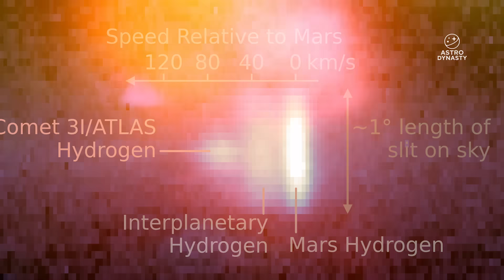3I/ATLAS Is FLICKERING as It Approaches EARTH — And We Have 7 DAYS Left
3I/ATLAS flickering, approaching Earth, 7 days left - new Hubble images show ON/OFF activity, rapid brightness shifts, and strange structure that doesn’t match normal comet behavior.

In the final 7 days before 3I/ATLAS reaches its best viewing geometry near Earth, something is happening that shouldn’t be happening. The interstellar object isn’t just fading smoothly after perihelion like a normal comet - it appears to be switching states. One session it looks quiet and compressed, the next it blooms with structure, gradients, and activity, then it drops back again. That “flicker” pattern is now being discussed by independent observers comparing NASA’s processed release to the raw Hubble FITS exposures.

This matters because comet activity is supposed to track solar heating in a predictable way. As distance increases, activity should decline steadily. But 3I/ATLAS shows rapid changes that look more like ON/OFF cycling than a smooth curve. In this video, we break down what the raw frames show, why long exposures can saturate the nucleus, and how point spread function (PSF) modeling can compress an extended bright core into a cleaner “point” - changing the interpretation of what people think they’re seeing.

We’ll compare the December 4 Hubble observation behavior to earlier sessions, explain why raw data can reveal coma structure that gets smoothed away in standard pipelines, and what the flickering could realistically be: rotation-driven venting, pressure cycling, changing jets, dust geometry, or something we still don’t have a clean model for. No hype - just the clearest timeline, the cleanest comparison, and the biggest unanswered question as 3I/ATLAS approaches Earth’s neighborhood.

Only 7 days left. The next wave of observations could confirm this is extreme but natural comet physics - or it could deepen the anomaly file. Either way, this is our narrow window to watch an interstellar visitor change in real time.